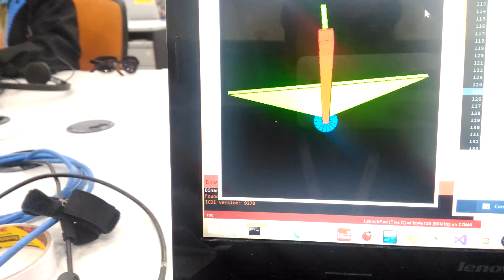Digital Motion Processing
6-axis MPU6050 InvenSense Digital Motion Processing echus.